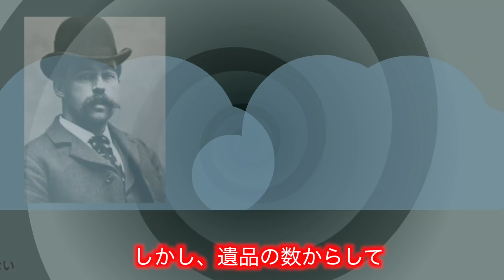死刑囚が残した最後の言葉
▼▼２月12日に2冊目の本を出版しました▼▼

★★ファンレターやプレゼント・グッズの送り先は、下記までお願い致します！★★

〒106-6131
AnyMind CreatorsNetwork事業部
クロネコの部屋　宛

危険物や生モノ、現金の受け取りはお断りしています。ご了承ください。